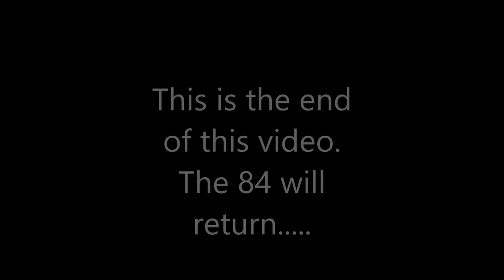Reviving a 1984 F-150 Part 1